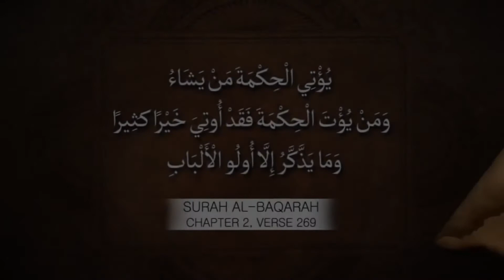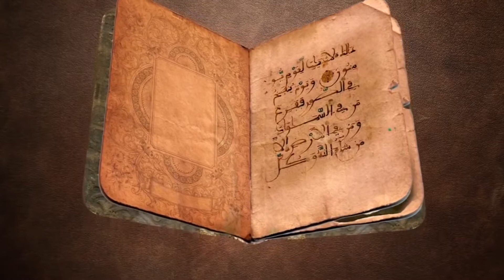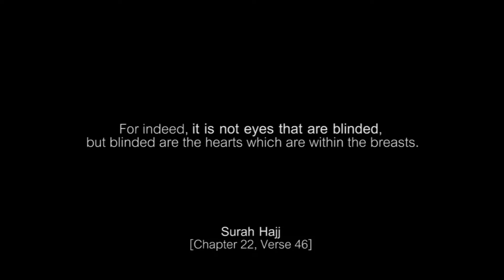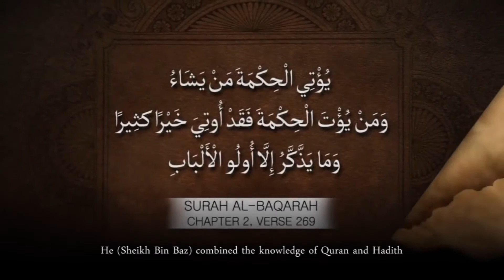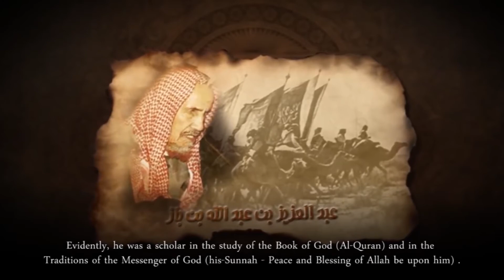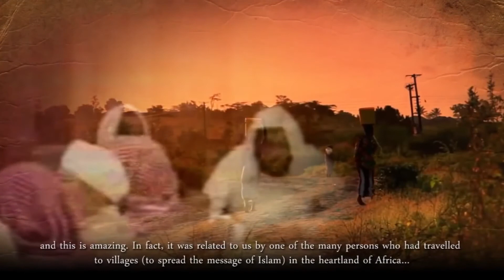Imam Ibn Baz (رحيم الله) Documentary | فيلم وثائقي عن ابن باز رحيم الله